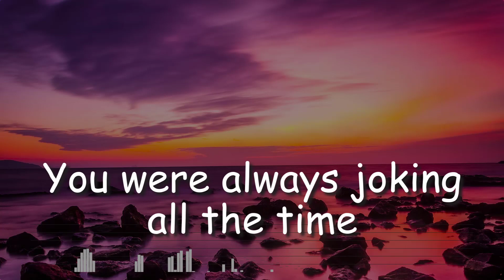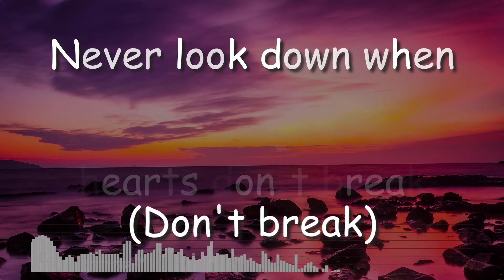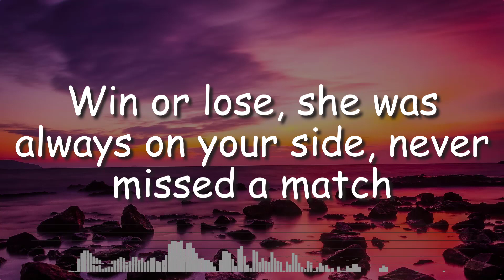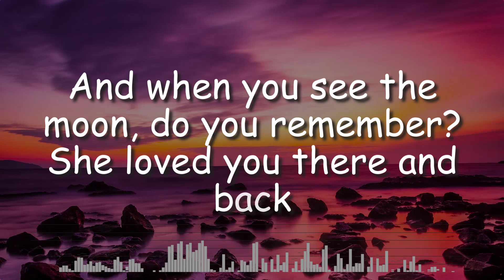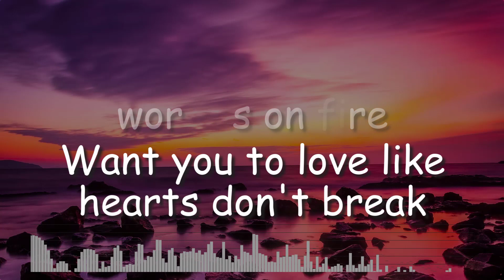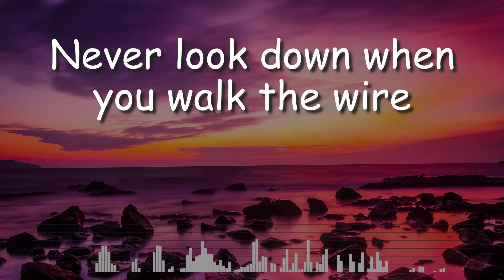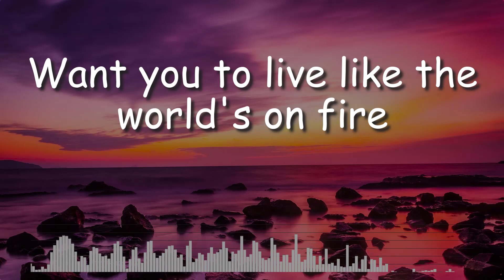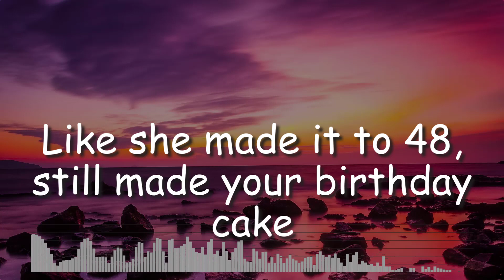Birthday Cake - Dylan Conrique | Lyrics [Valencia Lyrics Video]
Birthday Cake by Dylan Conrique. Lyrics for singing along

LYRICS

"Birthday Cake"

You called with the news, I thought you were kidding
You kept breathing but stopped living, held it like poison inside
They say everything happens for a reason but it only makes you mad
'Cause how in the hell can you believe them, when nothing brings her back?

It's hard to know (To know) what she would say

Want you to love like hearts don't break (Don't break)
Like she made it to 48, still made your birthday cake

All the pictures on the same walls, it's like she just went to the store
And when you look into the mirror, does it make you miss her more?
Win or lose, she was always on your side, never missed a match
And when you see the moon, do you remember? She loved you there and back

It's hard to know (To know) what she would say (Would say)

Like she made it to 48, still made your birthday cake (Cake)

Oh-oh-oh
(Want you to live)
Oh-oh-oh
(Want you to live, want you to live)

Like she made it, she made it, oh-oh